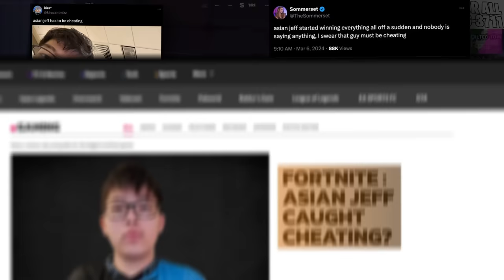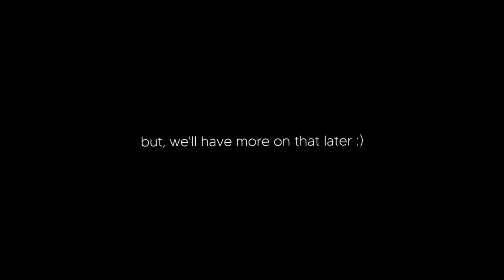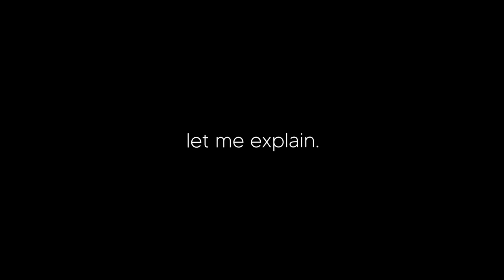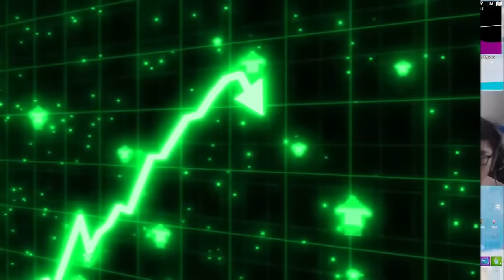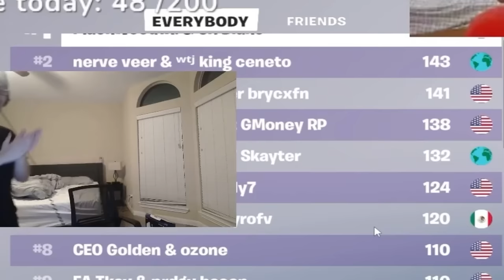The TRUTH about Asian Jeff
I this video I expose the Truth behind Asian Jeff and where he came from. THIS is the Asian Jeff Story!